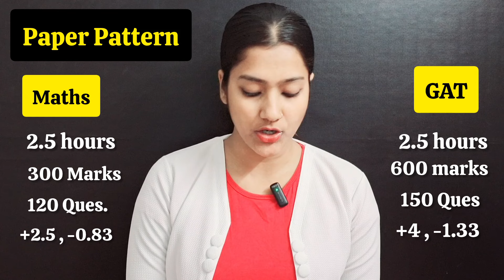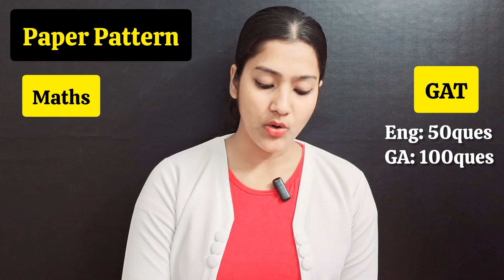NDA ki puri jankari ekdum basic se | All details of NDA | NDA full information | NDA 2025 ki details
✅Link for Playlist of "Govt Jobs"
NDA
nda full details 2024
full detail nda
upsc nda ki puri jankari
nda ki puri jankari
nda
nda eligibility criteria
nda exam pattern 2024
nda syllabus
NDA ki puri Jankari dijiye
NDA ka paper pattern kya hai 2024
NDA paper pattern 2025
NDA kab kab hota hai
NDA ka Exam kab kab hota hai
NDA exam details
NDA ki puri Jankari dijiye A TO Z
age limit nda
eligibility nda
paper pattern nda
exam pater nda
kya bio wale nda ke baad ja sakte hai
nda 1 or nda 2 mein kya antar hai
nda salary
nda 1 or nda 2 form
12th ke baad sarkari naukari
12th ke bad NDA mein Kaise jaen
NDA mein jaane ki puri process
NDA mein Bharti Kaise hoti hai
AIR FORCE
ARMY
NAVY
NDA Sparkup Classes
SPARKUP CLASSES
SUMAN YADAV